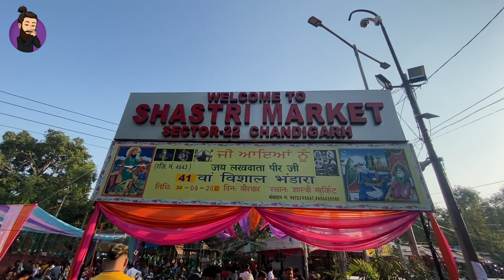Diwali Shopping - Chandigarh Sector -22 Market - @baklogger